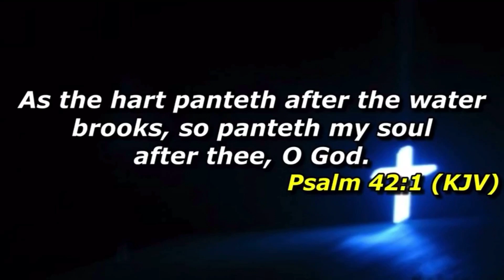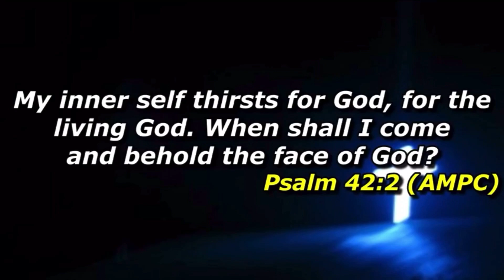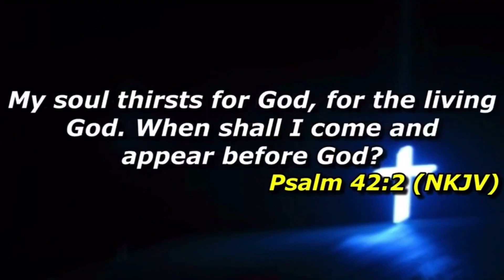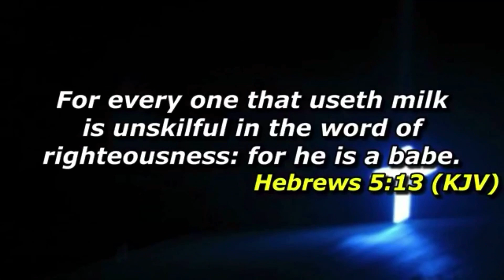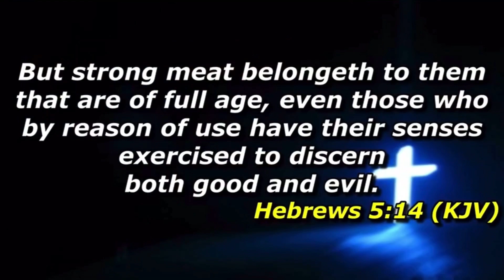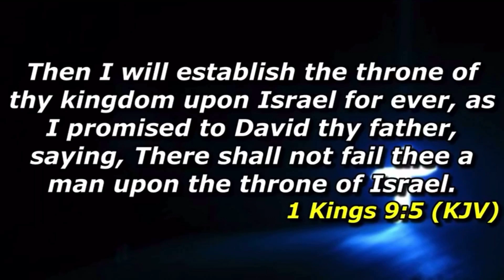Effectiveness in Prayer Pt. 11 | Elder Willie L. Monnet Sr.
Smoking for Jesus Ministry
Rev. 3:16
On FIRE for the Lord